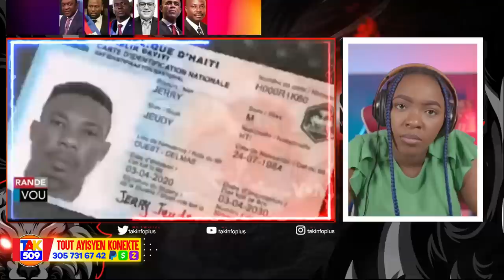Vitelòm sèmante lap fimen yon grenn sigarèt ak DG Elbe..lapolis fouke Papal /Fouco